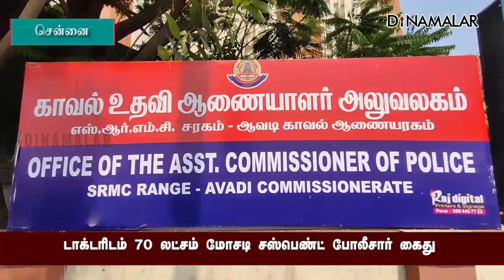டாக்டரிடம் 70 லட்சம் மோசடி சஸ்பெண்ட் போலீசார் கைது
டாக்டரிடம் 70 லட்சம் மோசடி